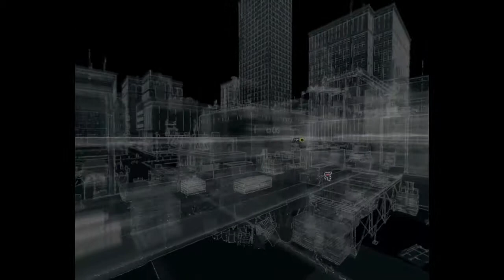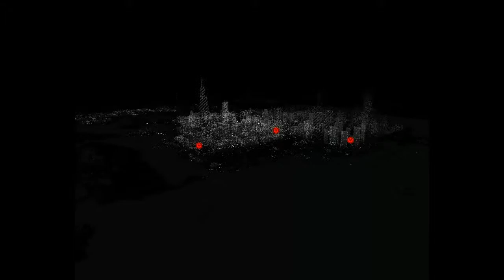Watch Dogs - Acto I - Pase de camerinos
Si te gusta el vídeo puedes darle al me gusta, favoritos si te ha encantado, puedes compartirlo con quién quieras, ¿quieres estar al día de nuevos videos? puedes subscribirte, saludos !!

Gameplays Watch Dogs